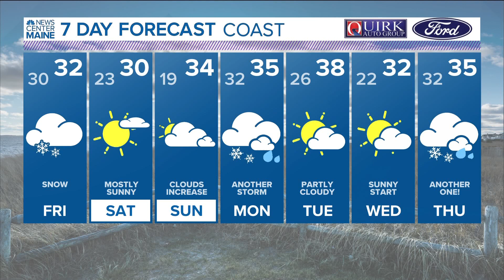NEWS CENTER Maine Weather Video Forecast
NEWS CENTER Maine Weather Video Forecast Updated 5:00pm Thursday, January 19th